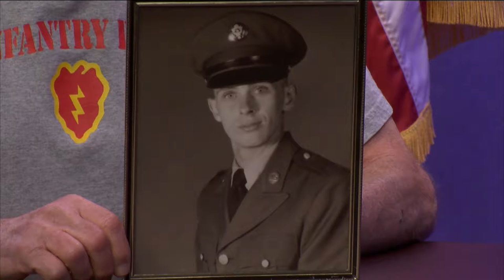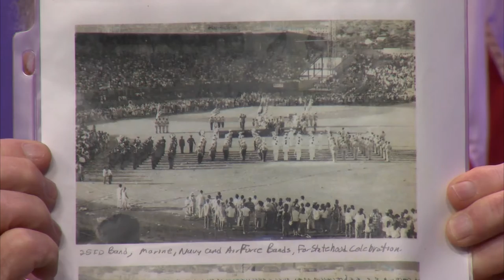Veterans Forum - Guest Moe Fournier US Army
Bob Stevens, WW2 Seabee veteran, sits and talks with Moe Fournier who served in the US Army.